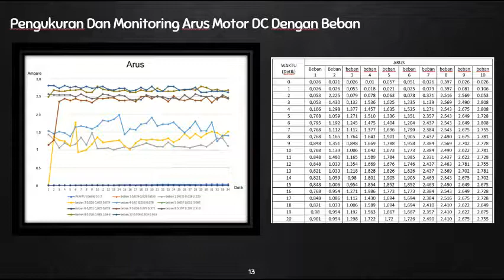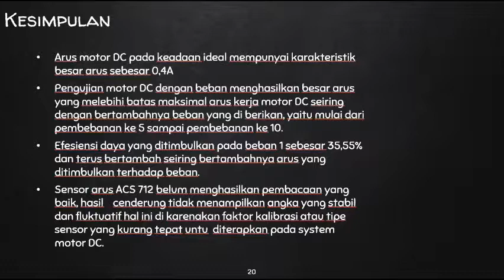Karya Inovasi Elektronik Fakultas Teknik Univesitas Pancasila